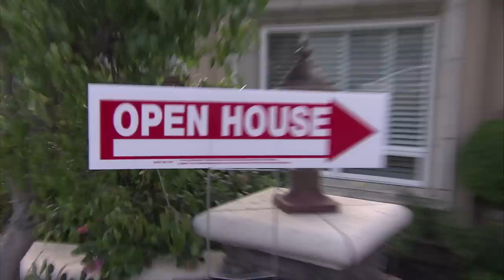Sexy neighbors crash open house - Would You Buy This House video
Sean & Rebecca get some extra attention from the neighbors when they show up at an open house in the neighborhood.

"Would You Buy This House" hosted by Trish Suhr of the Style Network's Clean House, is a hidden camera show where unsuspecting home buyers who wander into our open house are bombarded by a series of hilarious pranks.